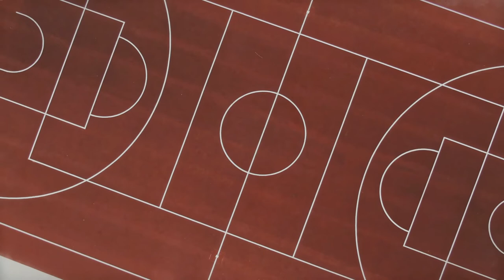What They Are Not Telling You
⚠️  Motivation & Habit videos are original content ⚠️

Speaker:
Walid Bidaoui

how to make the best to do list,how to wake up at 5am,how to wake up at 4 30,how to wake up easily,how to wake up and not be tired,how to wake up in the morning easier,how to wake up in the morning,how to wake up early in the morning,you're too addicted to your phone,social media,the internet,Struggle to get out of bed on time,
Wake Up Early,have more energy in the morning,morning person,How to change your life,Brain Power,Real Life,How to read when you hate reading,Motivation,The Power of Habit,LAZINESS,How to NOT be LAZY anymore, How to Motivate Yourself to Change, It's Time To Be Someone Else, I'm Breaking Out Of This Cage, What is Greatness, People You Know, Best Way To Break Out From This Depression, Quitting Is Easy, I Don't Believe In Quitting, KILL YOUR EXCUSES, Excuses Are Not Going To Get You Up There,